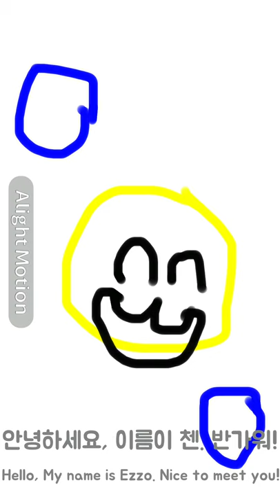Ezzo’s short animation 4: Chen meets his drawing clone